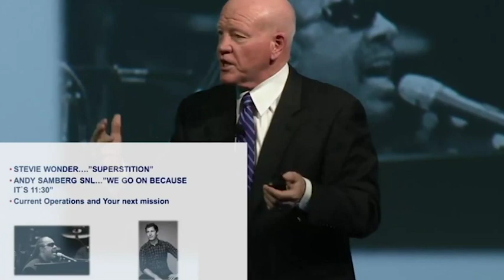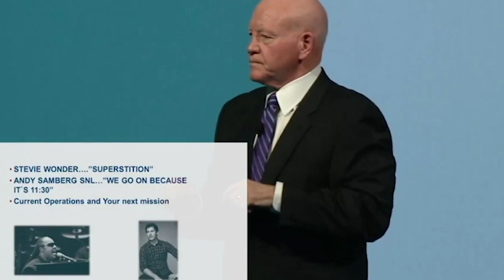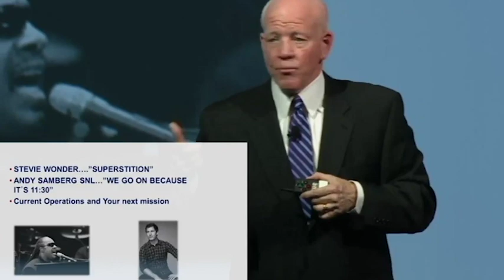Major Gen. Vinny Boles, USA (Ret.) - Theres No Perfect Time...Act Now